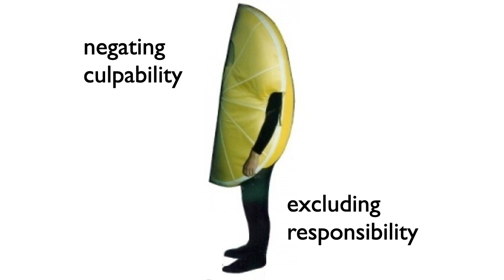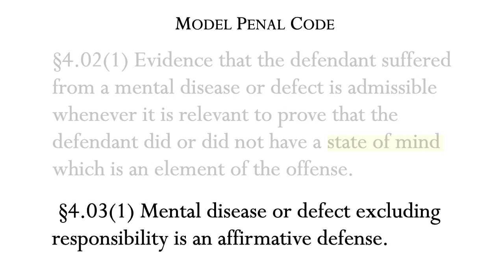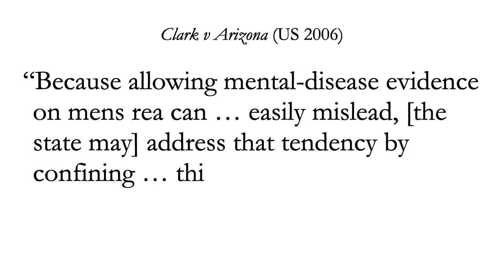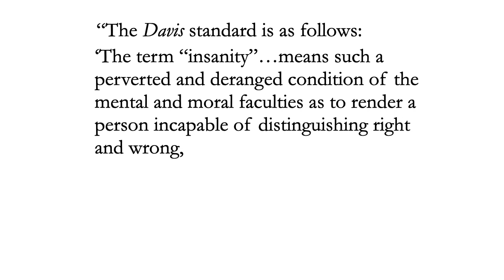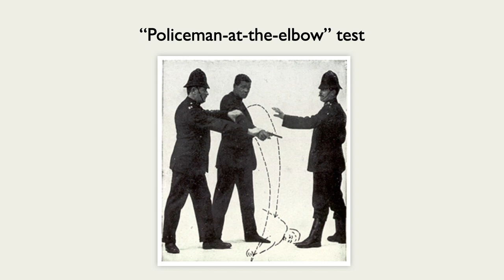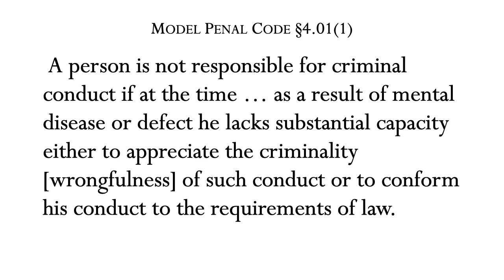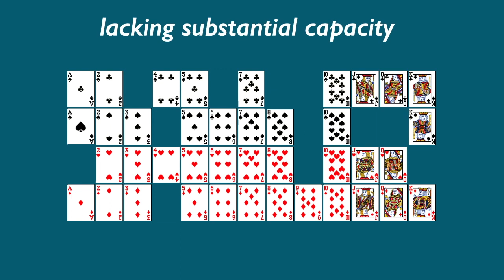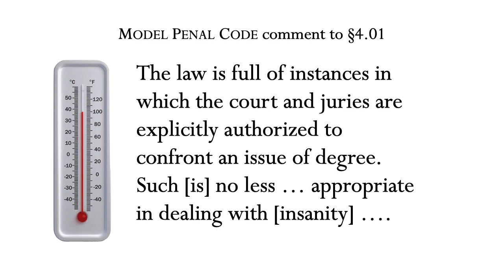27.2 Criminal Law Meeting 27 part 2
Keyed to Kadish, Schulhofer, Barkow (10th ed.) pp.